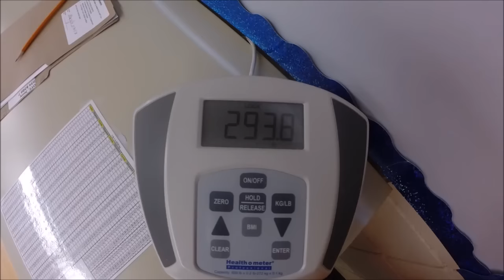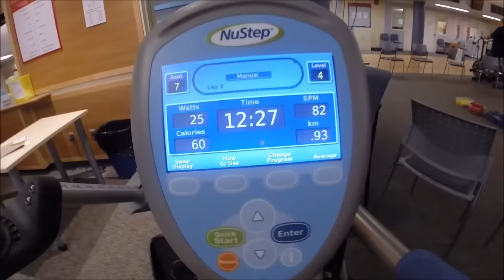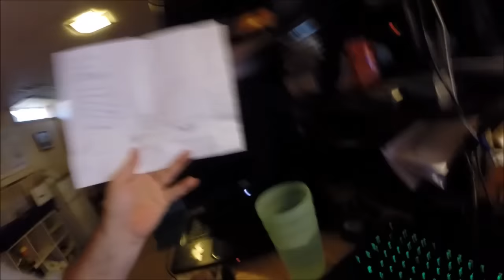Molly & Me Physio Day 2 & Fan Mail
Hey everyone welcome to Molly & Me with Linda
This channel is all about our lives and wacky banter. We also will be covering the rest of my recovery and talking about daily challenges involved with the recovery and just in general. Hope you tune in and follow along.

I am a partner with Fullscreen!

Send Mail to:
Jerry Ott
Orleans, ON
K1C-7H4
Canada